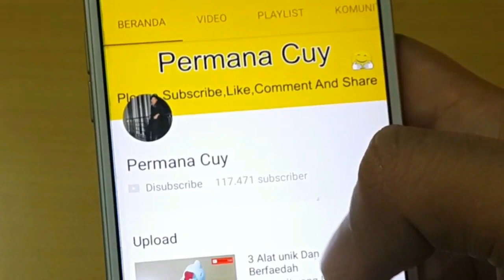Sering Diabaikan Begitu Saja, Ternyata 'Leunca' Punya Khasiat Obati Penyakit Mematikan ini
Informasi di video ini adalah untuk tujuan Pendidikan/Edukasi dan tidak boleh dianggap sebagai nasihat profesional. Selalu berkonsultasi dengan dokter atau konsultan profesional jika perlu.

Have FUN !!!